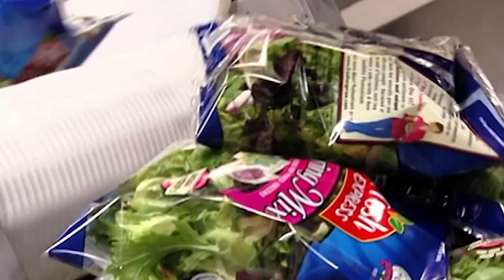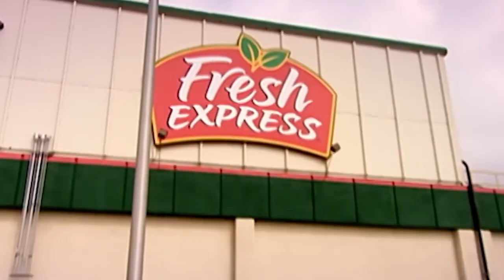Undercover Boss Most HEART WARMING Moments!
We post videos about America's Got Talent and The Voice!

America's Got Talent (often abbreviated as AGT) is a televised American talent show competition and The Voice is an American singing reality competition television.